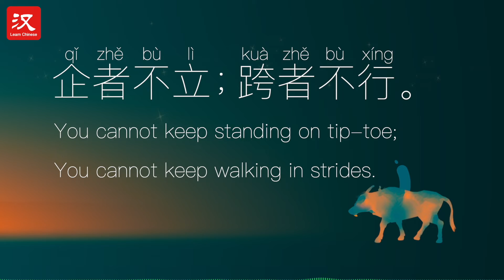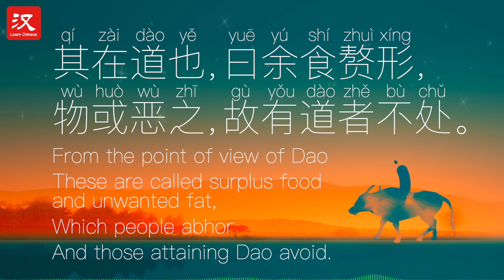Be a lean machine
In Laozi's view, grandstanding, seeking fame and fortune, being an influencer come to nothing in the end.